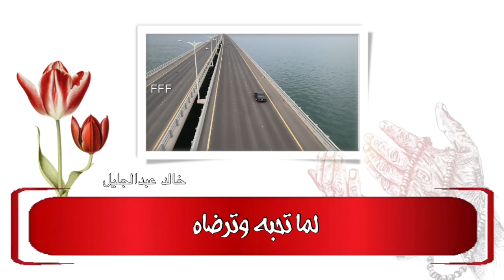دعاء خالد الجليل اللهم آمنا في اوطاننا